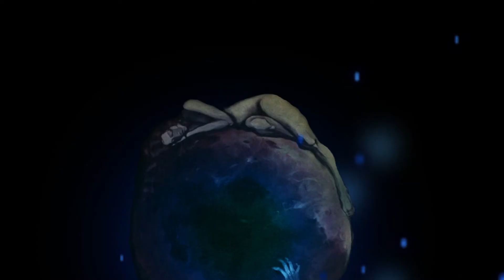Paraselene - Video Carne de Cañón - [HD]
Video Clip - Carne de Cañón - Paraselene

Realización: Imago Euterpe